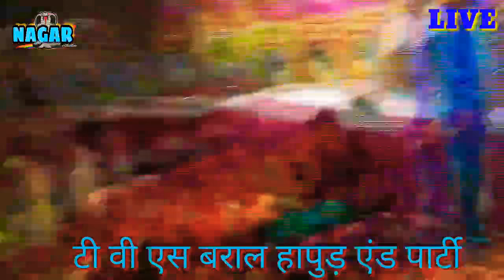TVS BARAL,, 9756632870,,MAA BHAGWATI BHAJAN ,,TERE JEEWAN ME KHUSIYA ,, SRI RAM ENCLEW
नागर स्टूडियो
Live Ragni
NAAGAR STUDIO
Nagar studio.

माँ भगवती भजन, jagran ,bhandara, श्री राम एन्क्लेव लालकुआ गाज़ियाबाद

Singer. _ टी वी एस बराल

Music - live intuments

Editor - manoj nagar chhatri

LABEL - Nagar Studio.Naagar Studio

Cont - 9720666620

, recommend you.
Nagar Studio  Presenting, Latest Haryanvi Song ,special stage Dance . The best collection of Haryanvi DJ songs & Haryanvi Dance on our channel.